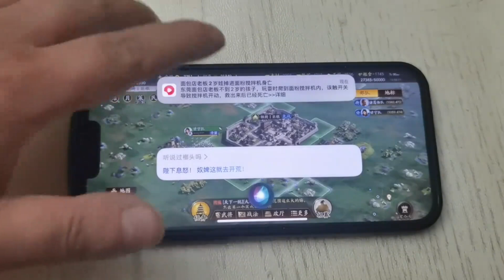Siri開荒，三戰開荒竟能如此輕鬆！【三國志戰略版】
各位喜愛 三國志戰略版 同仁們，這頻道是專門發佈有關 三国志战略版 的攻略視頻，喜歡的可以點個訂閱支持